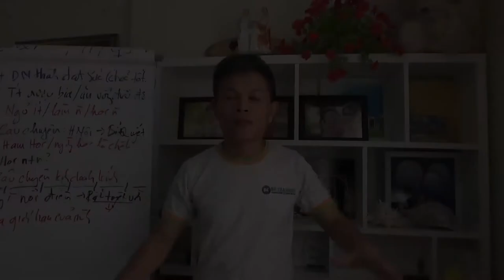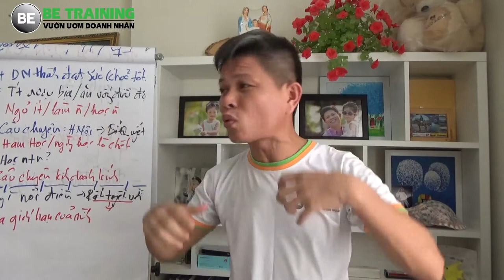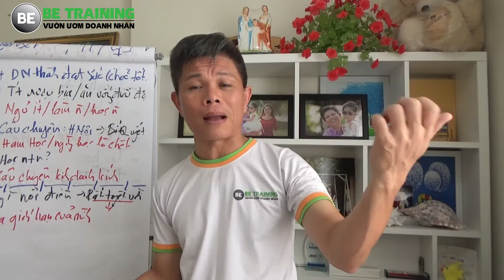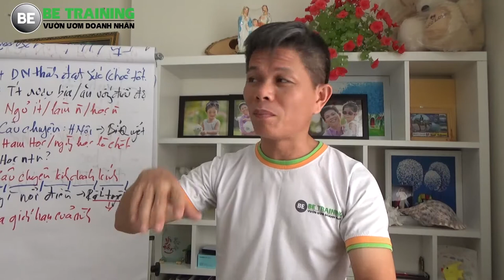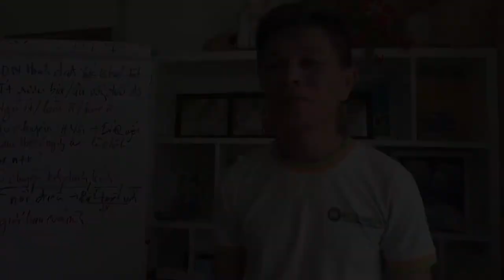Kinh doanh không cần vốn - Cái gì làm cho bạn nổi điên? - Bài 44